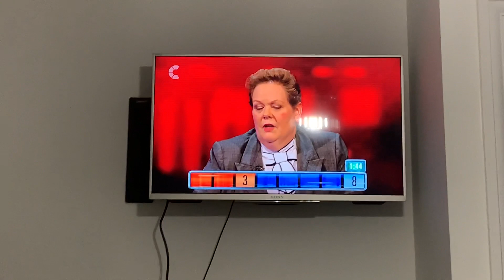The Chase: Anne Hegerty Said Mmm, Kings of Leon Very Funny!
Bublic Video Date: 29 August 2023

Errors:
I Was Laughing So Loud That Some People Can Not Hear Anne Hegerty!